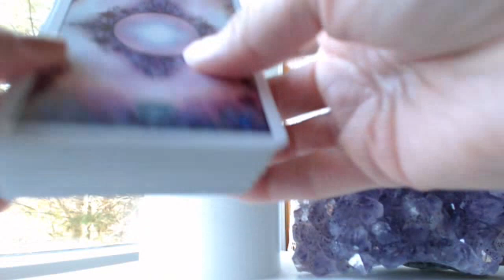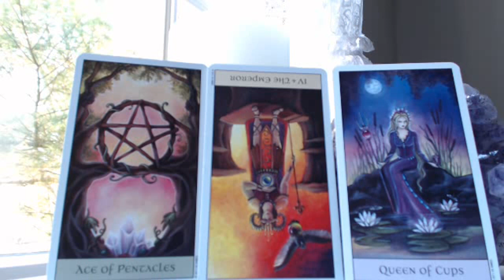VIRGO December 2015 Monthly Intuitive Tarot Card Reading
Traceyhd gives the December 2015 Monthly Intuitive Tarot Card Reading For VIRGO.